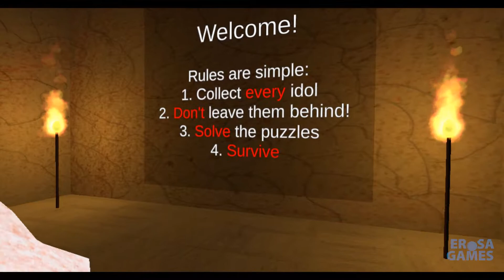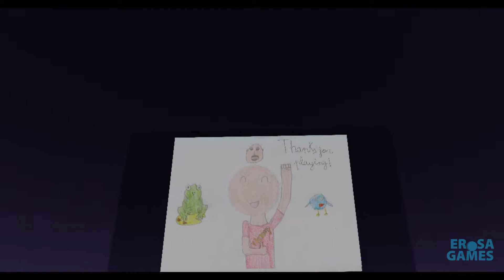"The 3 idols" gameplay - VR game for Ludum Dare 42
This is a gameplay for my LD42 game: The 3 idols.